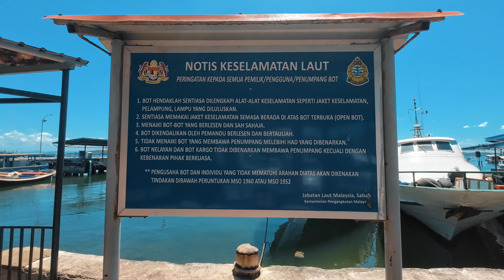Cara Untuk Masuk Ke PULAU BANGGI, Kudat, Sabah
Pulau Banggi merupakan pulau yang terbesar di Malaysia dan berada di daerah Kudat. Walaupun memegang tittle sebagai pulau terbesar di Malaysia, pulau ini sebenarnya agak ketinggalan dari segi kemajuan pembangunan. Pulau ini merupakan antara  kawasan pedalaman di daerah Kudat.

Di pulau ini terdapat dua buah sekolah menengah, 14 buah sekolah rendah, satu klinik dan satu balai polis serta beberapa kem tentera. Terdapar beberapa kedai runcit dan juga pasar. Walaupun berada di kawasan pedalaman, kemudahan dan keperluan asas masih mudah di dapati di sini.

Masalah utama di sini ialah kemudahan air bersih dan tenaga elektrik. Dua keperluan asas ini selalu bermasalah. Setiap tahun pada musim kemarau, pasti bekalan air akan terputus berbulan-bulan. Tenaga elektrik juga tidak stabil dan menyebabkan selalu berlakunya black out. Dan bila tiada elektrik, capaian internet pun akan terputus. Macam tinggal dalam gua terus!

Ok jadi kali ini kami masuk ke Pulau Banggi disebabkan ada kerja yang perlu di selesaikan. Jadi kami kongsikan cara untuk masuk ke pulau ini.. Enjoi!

Harga tiket Feri :
RM 23
RM 26
RM 31

Barang-barang yang kami gunakan :

Camera
1. DJI OSMO ACTION 3
2. DJI OSMO ACTION 4

Mic
- Hollyland Lark M2

Charger Plug untuk travel
- UGREEN 65W

PowerBank untuk Camping
1. REMAX 80,000 mah
2. REMAX 40,000 mah